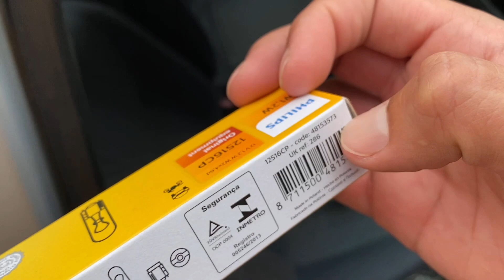VEJA COMO TROCAR AS LUZES DO BREAK LIGHT PICK UP CORSA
Sheikacessórios43 INSTAGRAM ✅

SITE FULL TURBOS👇🏻

E-book gratis de como legalizar seu carro👇🏻

UP GRADE SUSPENSÕES ✅

MEU INSTAGRAM 📸

@CANAL ECLÉTICO